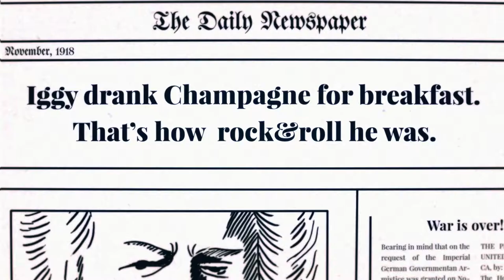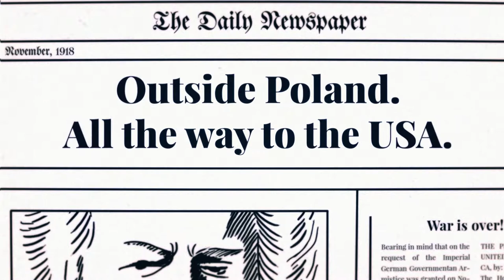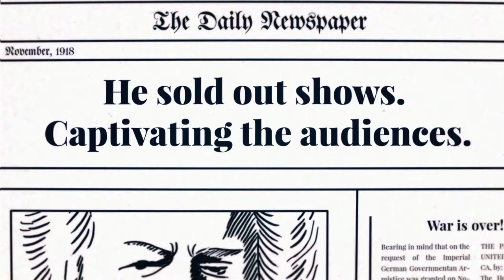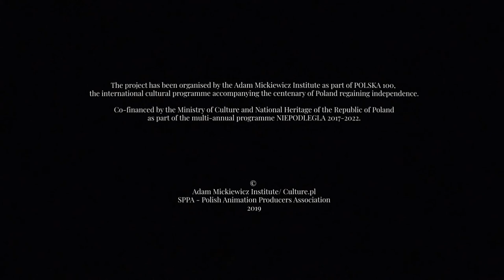PolishIcons IGNACY JAN PADEREWSKI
PIANIST, COMPOSER, ACTIVIST, polyglot, orator, politician,
statesman, humanitarian, businessman, art & architecture patron,
wine-grower, film actor, icon, Ignacy Jan Paderewski, lead a
remarkable life. He exemplified the pinnacle of what a man of
humble origins yet extraordinary talent, relentless work ethic,
and great gift for self-promotion, could achieve in his time. He
was, by turns, the epitome of 19th century Romantic artist, and an
astute 20th century self-made man, tirelessly crossing the globe in
pursuit of fame, money, adulation, and powerful allies, channeling
it all into causes he cared about – Polish independence, music,
and philanthropy.

POLISH ICONS is an animated series produced by the Adam Mickiewicz Institute, and created by several Polish animation studios, all being members of the Polish Animation Producers Association. The first season, launched in 2019, comprises four episodes. Each episode revolves around a different icon of Polish culture: Ignacy Jan Paderewski - a pianist, composer and the first Polish prime minister after the WWI, Tamara Łempicka - an Art Deco painter, Stanisław Ignacy Witkiewicz, commonly known as Witkacy - a writer, painter, philosopher, theorist, playwright, novelist, and photographer, as well as the Lwów School of Mathematics - a group of mathematicians from Lviv active in the interwar period, whose works strongly influenced the development of fundamental directions in the field.
The storylines combine fictional elements, observing the convention of cartoons with real historical backgrounds of characters. The series is addressed to a wide online audience, and aims at broadening the knowledge of Polish historical figures who became iconic around the world.

The project has been organised by the Adam Mickiewicz Institute as part of POLSKA 100, the international cultural programme accompanying the centenary of Poland regaining independence.
Co-financed by the Ministry of Culture and National Heritage of the Republic of Poland as part of the multi-annual programme NIEPODLEGLA 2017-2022.